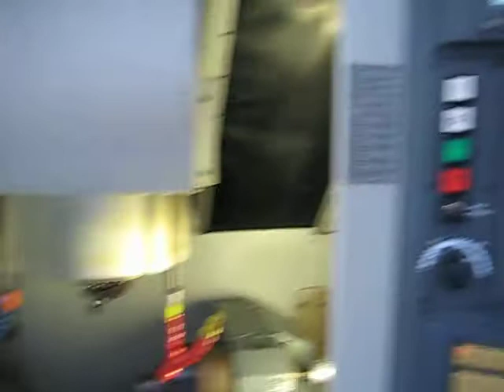chiron fz08s 4 axis - ok running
chiron fz08s 4 axis vertical machining center, cento di lavoro verticale 4 assi, bearbeitungszentrum, BAZ, centre d'ousinage